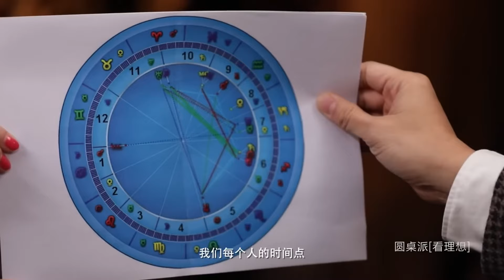為什麼台灣人會更加迷信星座？難道台灣人的思想比大陸更封建？馬家輝